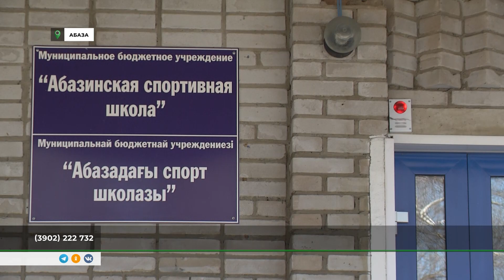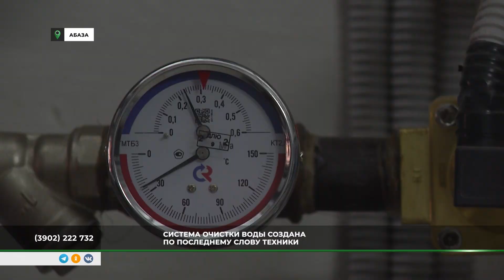Реконструкция на 20 миллионов: в бассейне Абазинской спортшколы появятся специальные спуски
В Абазе в местной спортивной школе реконструируют бассейн. Ремонтные работы уже завершаются. Это первый капитальный ремонт чаши за четверть века. Сейчас там установлено самое современное оборудование. Скоро для местных спортсменов будут открыты заплывы на "короткой" воде, а горожане смогут посещать занятия по плаванию - в том числе люди с ограниченными возможностями. Качество работ оценила съемочная группа РТС.